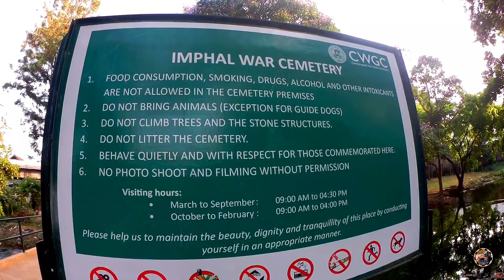Manipuri couple with bullet bike | Tour of North East ep.12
Hello gys this is your Nicho bhai...

E2 Tour of North East ride r 11 no. Episode hoi,sirax bhai aru moi goisilu manipur t thoka Loktak Lake aru Imphal War cemetery... Bohut val lagil manipur t furi.

My New Action Camera :👇👇
Sj6 Legend

External Mic

Other action camera:
Firefly 8s

Sjcam SJ7 star

Sj8 Pro